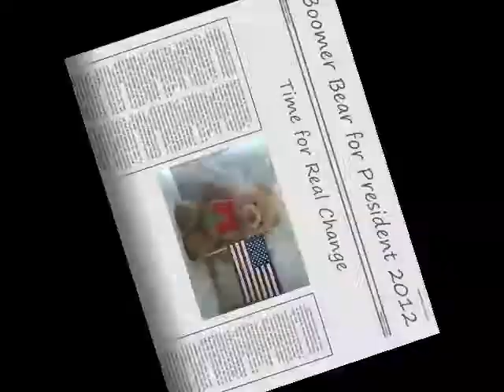Independant Candidate Runs for President 2012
Boomer Bear has announced that he will be running for President of the United States as an Independant Candidate in the 2012 election. Boomer Bear is sick and tired of the partisan politics of Democrats and Republicans and wants to bring about real change. Boomer Bear believes we must get our fiscal situation in order to avoid a second great depression. Boomer also believes that Wall Street and Government Policymakers should be held accountable for their actions.

In lieu of campaign contributions you can donate to the epilepsy foundation at the link listed below.